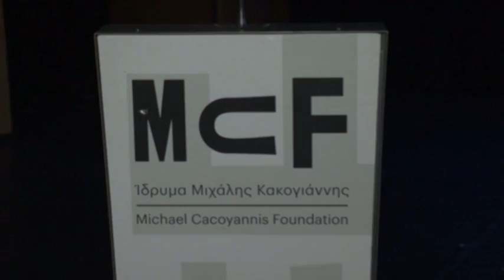ΟΠΟΥ ΚΑΙ ΑΝ ΠΑΣ ΜΗ ΧΑΘΕΙΣ από τον Νίκο Σκορίνη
Η παρουσίαση του τρίτου βιβλίου με τιτλο Όπου και αν πας Να μη χαθείς του Νίκου Σκορινη στο Ίδρυμα Μιχάλη Κακογιάννη.

Σκηνοθέτης Θέμης Μουμουλιδης, η Μαριλίζα Ξενογιαννακοπουλου Ηθοποιός Ιωάννα Παππα, Συγγραφες Δημήτρης Παπαχρηστος ,Συντονίστρια εκδηλώσεις η δημοσιογράφος Έφη Μπαρμπατση, στο πιάνο έπαιξε ο Λεόντιος Τσοκας.